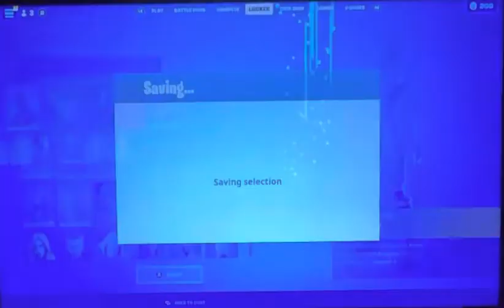My locker tour￼